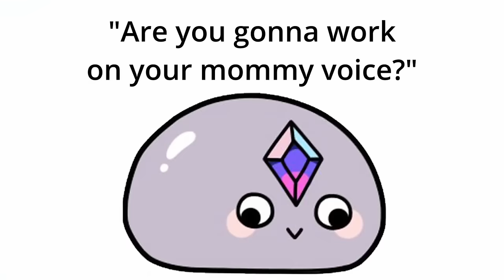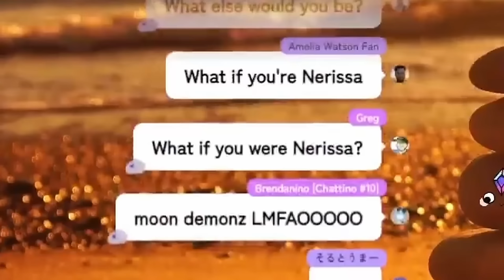[ENG SUB/Hololive] Biboo desperately wanna be a tall and big boobs Oneesan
Credits :
BGM